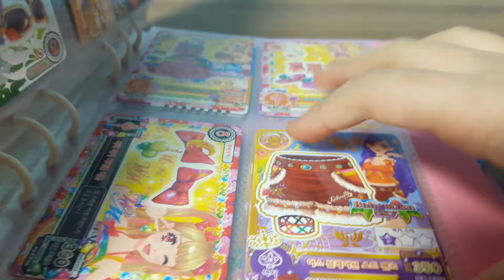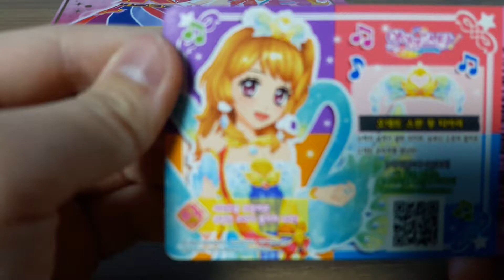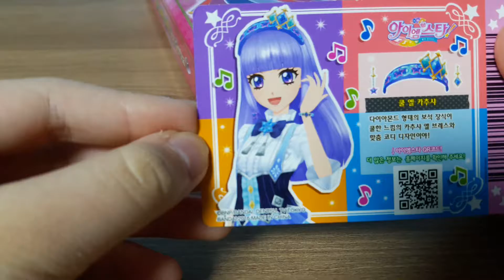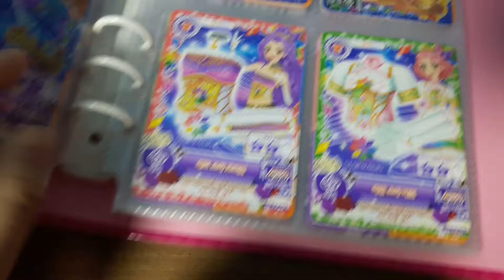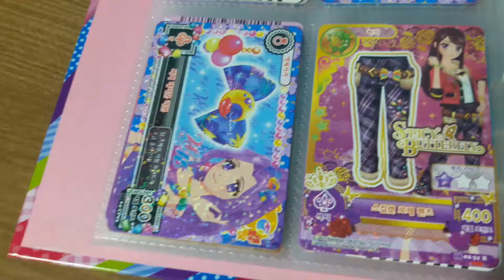아이엠스타 카드 소개 2탄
소개